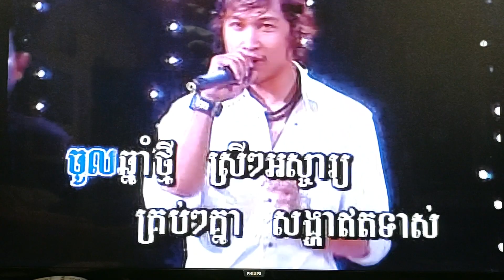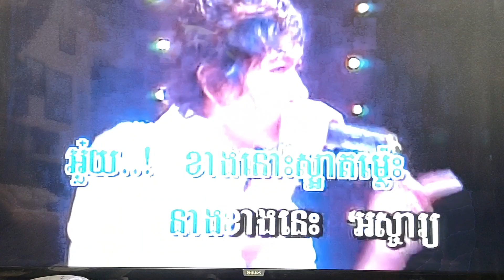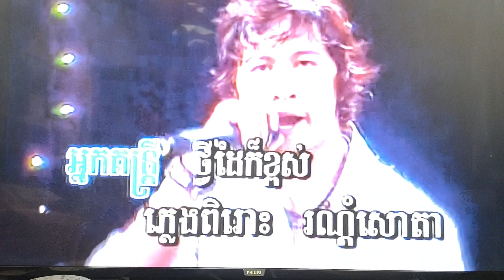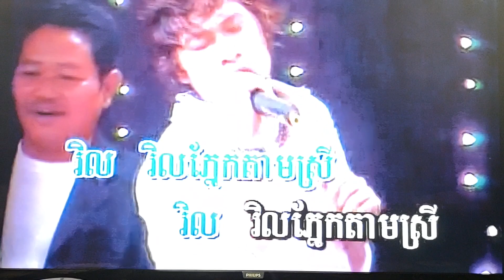December 11, 2023